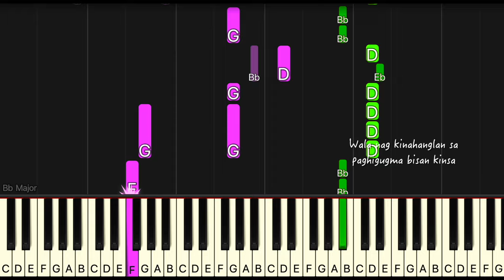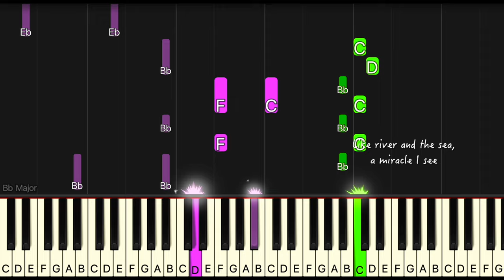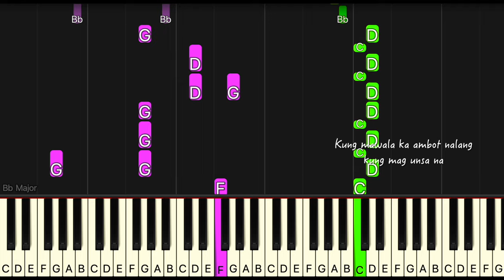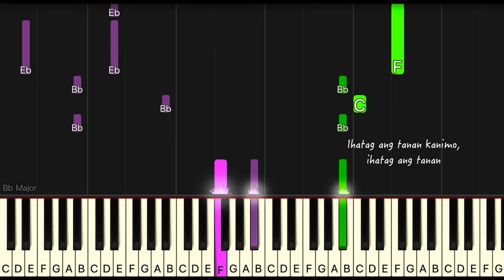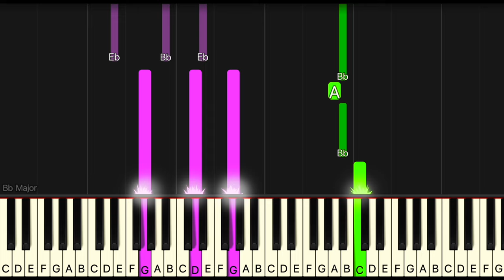Kanako by Felip piano cover + sheet music & lyrics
KANAKO BY FELIP
KANAKO BY FELIP Cover
KANAKO BY FELIP Karaoke
KANAKO BY FELIP Lyrics
KANAKO BY FELIP M/V
KANAKO BY FELIP Piano
KANAKO Cover
KANAKO Tutorial
KANAKO Lyrics
KANAKO Cover
KANAKO Piano Karaoke
KANAKO MV
KANAKO Piano Version
KANAKO Arrangement
KANAKO Music
KANAKO Reaction Video